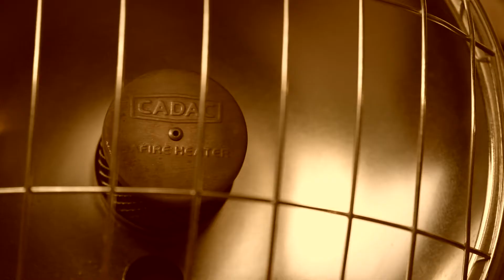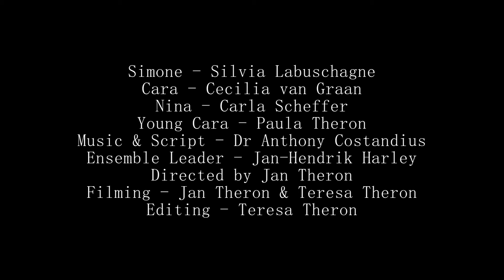Ash - Movie Trailer 1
In the winter of 1999, an act of kindness by the 8-year old Cara brings about the tragic death of her baby brother.  This event is pivotal in reshaping the lives of Cara and her mother, Simone.  Cara, shunned by her mother, goes on to become an internationally renowned Cellist, whilst Simone, an artist/photographer, withdraws from society for the next twenty years.  In 2019 Simone decides to finally face and deal with her loss by producing a series of paintings, which she photographs for an exhibition.  Ironically it is her untimely death in a car accident that opens the door for Cara to find redemption.  This is a poignant, tragic & heartbreaking tale of huge loss & deep sadness and a unique artistic expression of the irreversible characteristics of time.